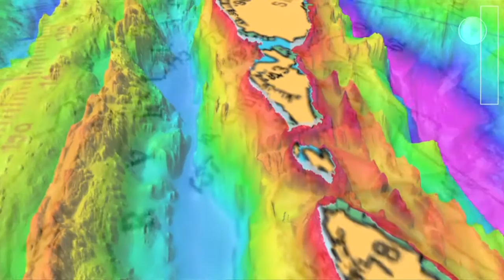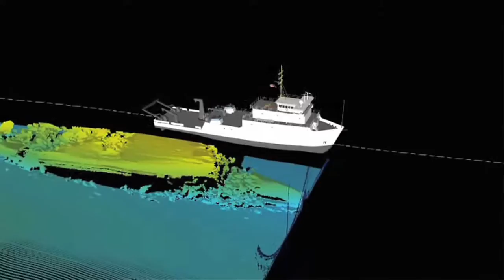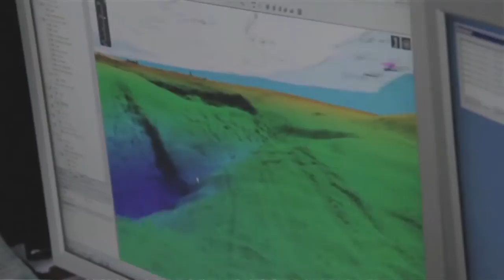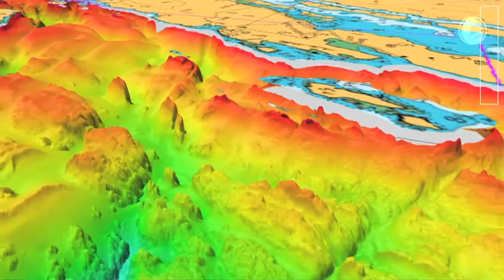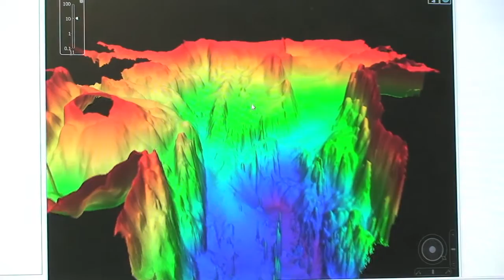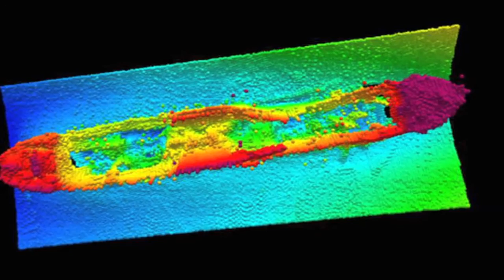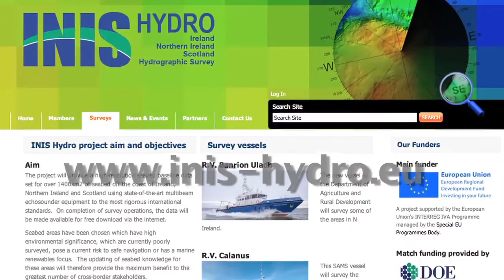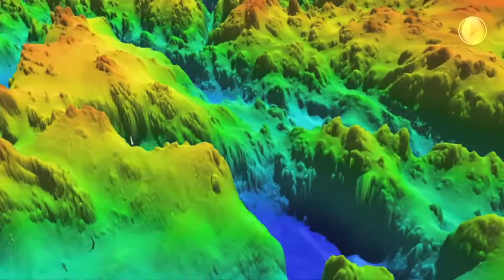INIS Hydro 2014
A short movie outlining the process, objectives and achievements of the cross border partnership INIS HYDRO and it's hydrographic survey work.